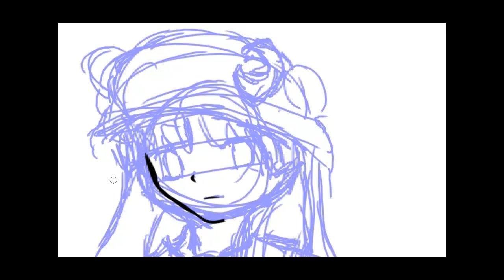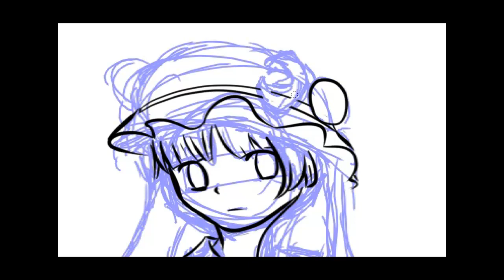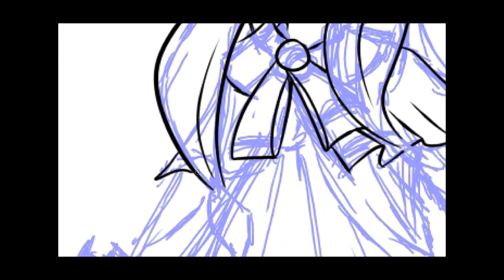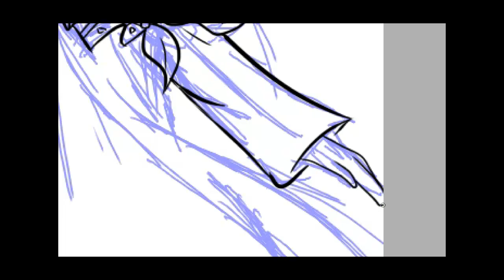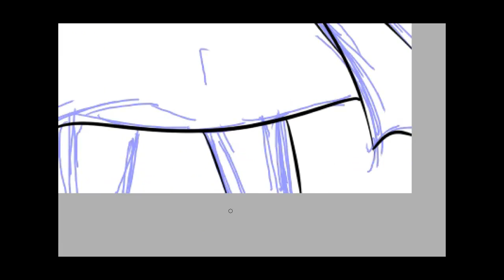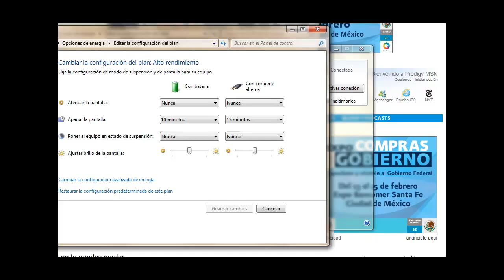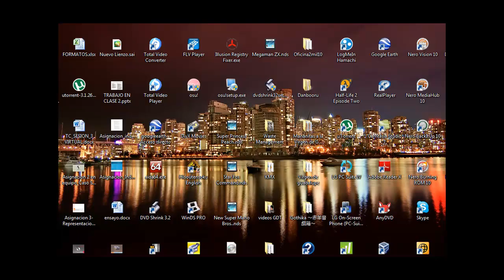Patcholi fanart fail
Aqui nomas dibujando, peron en un momento que deje la compu mi sobrino me cerro el sai sin poder guardar el dibujo... aqui esta lo que se alcanso a grabar